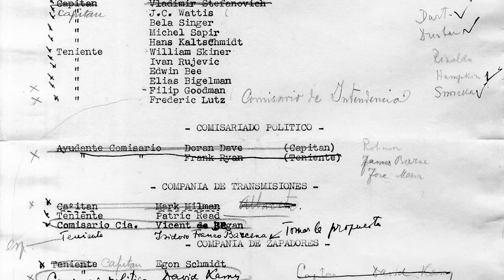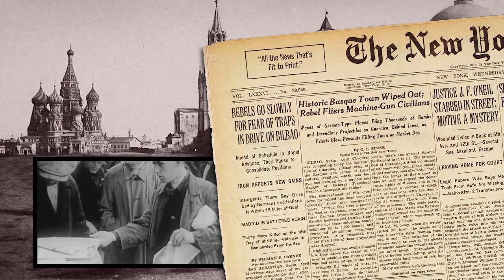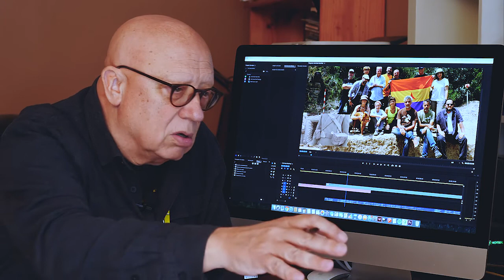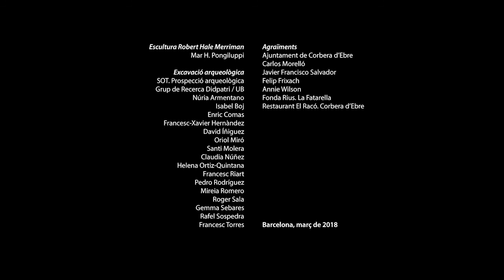Els darrers dies de Robert Hale Merriman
Us presentem el teaser de la producció "Els darrers dies de Robert Hale Merriman", produït amb el grup de recerca Didpatri de la Universitat de Barcelona i amb la col·laboració d'estudiosos locals i de grups de recreació com ara "Ejército del Ebro", "Lo Riu" o bé "Recreació UB"